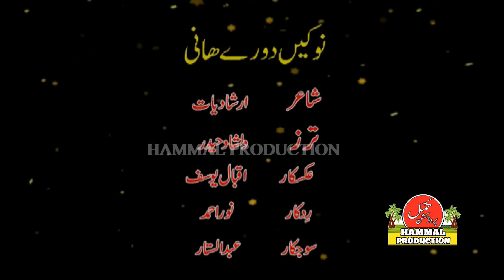New Balochi HD Songs 2019 - Noken Doray Hani - Sajjad Sattar